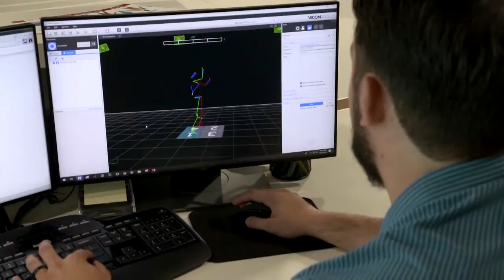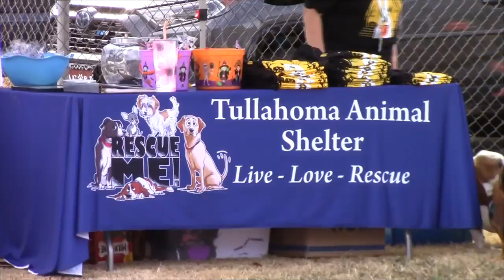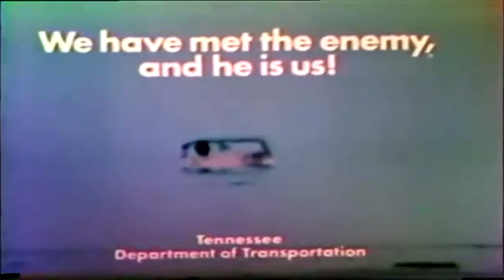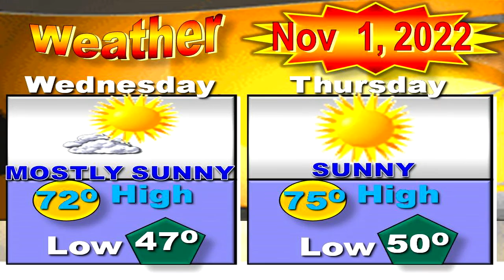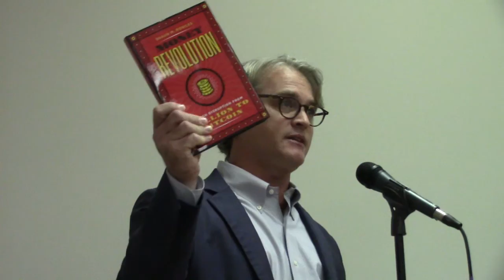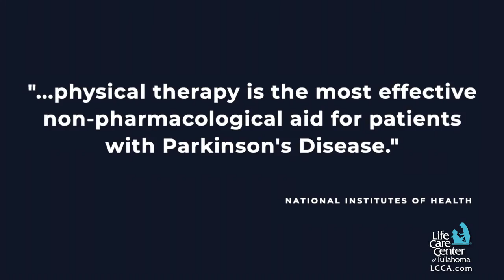News Leader 11-01-2022